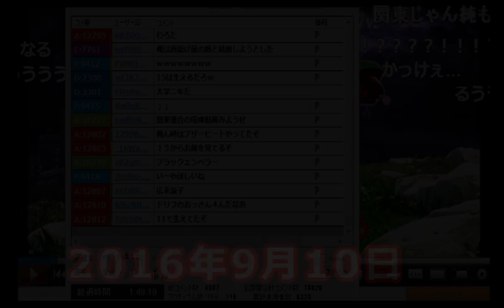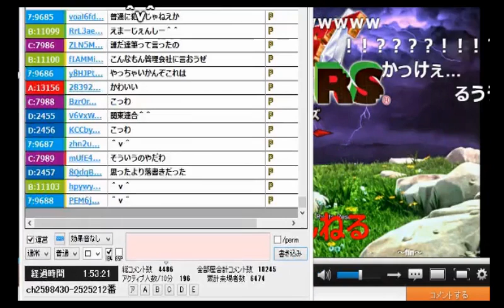【うんこちゃん】レジディアの壁に落書きされてる件について【2016/09/10】